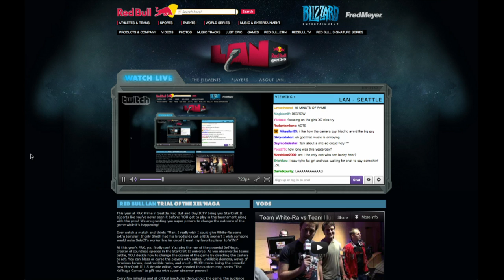Team iNcontrol vs Team SeleCT G1 Red Bull Seattle Round of 8 Match C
Welcome to Trial of the Xel'Naga: Day 2. for more event videos!

Tonight, Red Bull and Day[9]TV bring you StarCraft II eSports with a twist. YOU the spectator are granted super powers to join the game live and change the outcome! Tonight's theme is JUNGLE. Which players will the jungles torment with toxic plagues and which players will be helped by powerful mutations? Tonight, you decide the fates. Trial of the Xel'Naga will consist of an 8-person single elimination 2v2 bracket. Rather than playing alone, each pro player will be joined by an amateur player chosen from the audience. Thursday and Friday, 4 players will play each night and 2 will advance. On Saturday, the advancing players will compete in the semifinals and finals matches. Tonight's games will feature BlinG, iNcontroL, SeleCT, and Bomber.